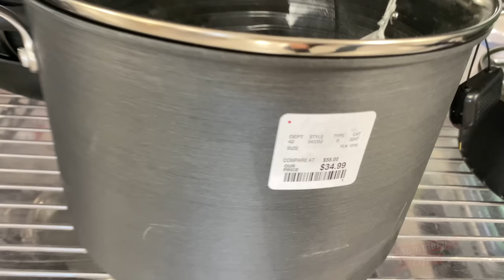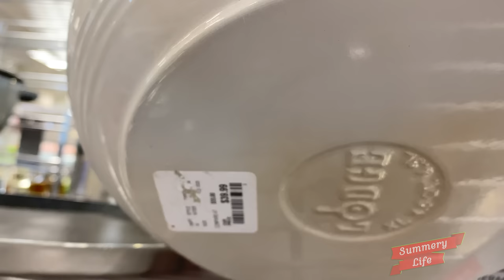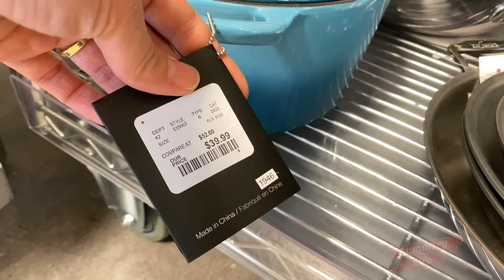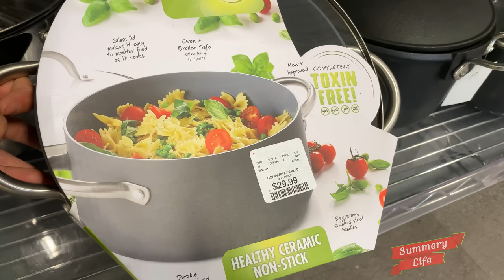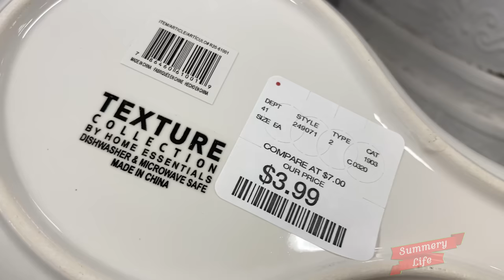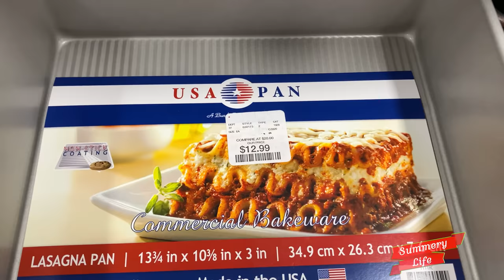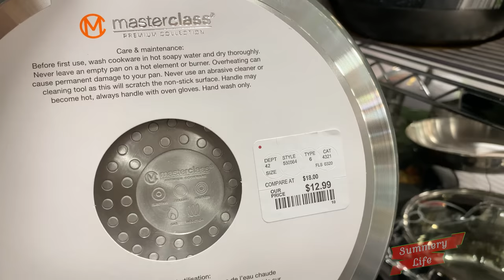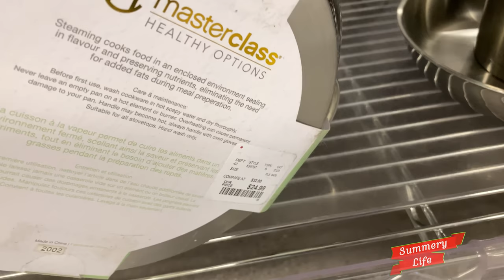NEW HOME SENSE KITCHENWARE SKILLETS CONTAINERS BOWLS PANS COOKING POTS TRAYS ACCESSORIES